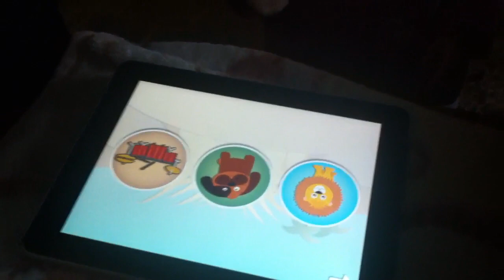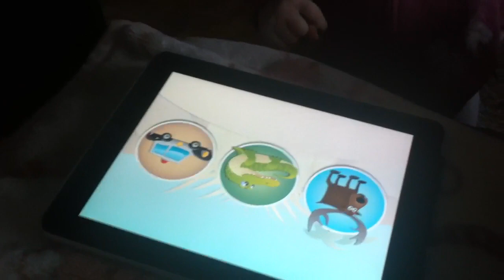cudowne dziecko ;)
milenka (rok i 9 mcy) gra na ipadzie (aplikacja peekabooKids)